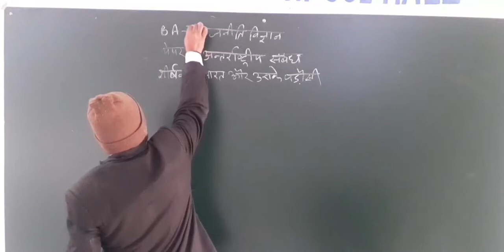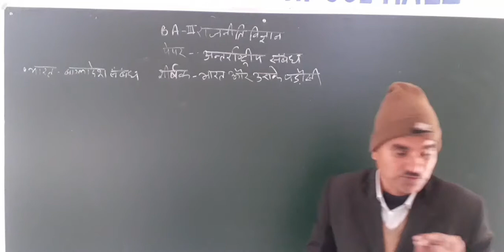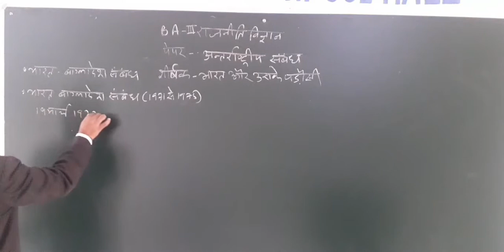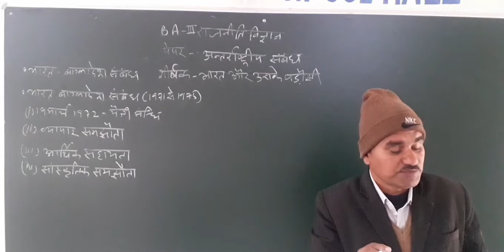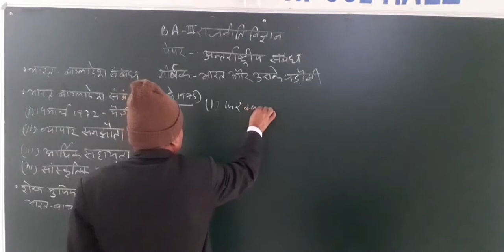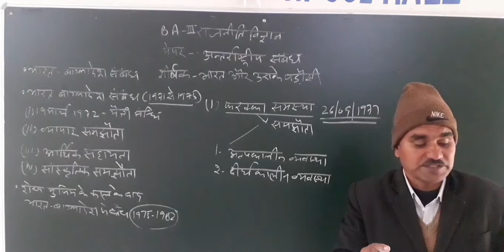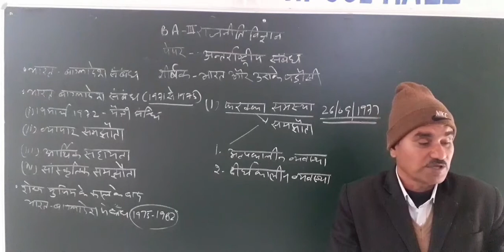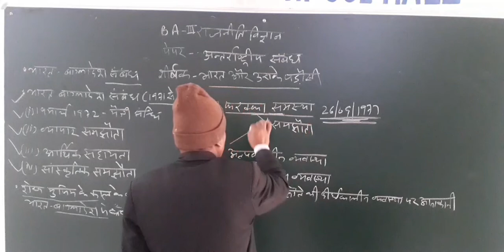BA 3rd Pol sci online classes part 48